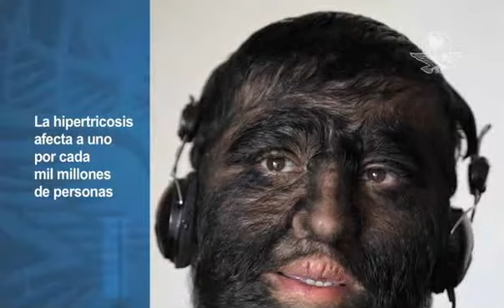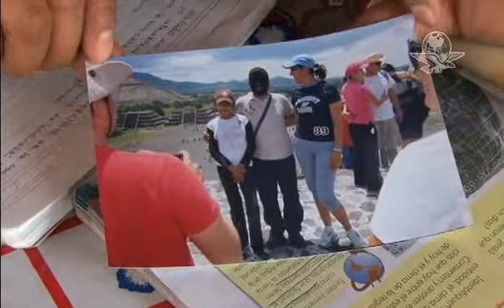Síndrome del ´Hombre Lobo´ golpea a familia